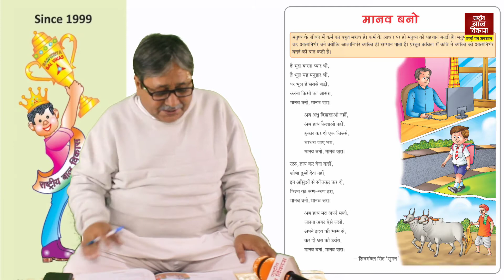Manav Bano Kavita by J P Singh | मानव बनो कविता | Rashtriya Bal Vikas